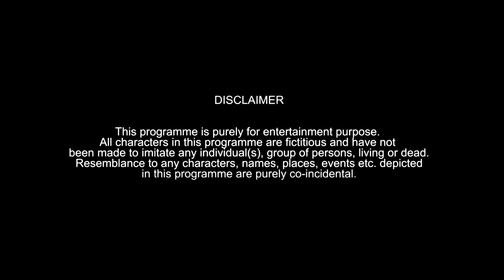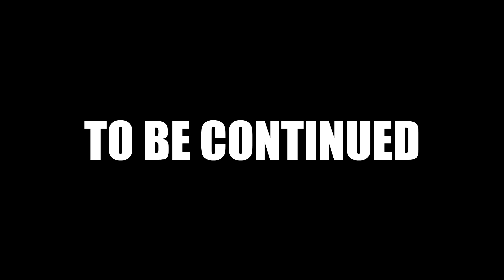DAMAD from DUBAI (Part-7) | Warangal Diaries Comedy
TEAM: Sonu shahnawaz, Sameer shaik, Irshan rider, Raouf lala, Fayaz shaik.